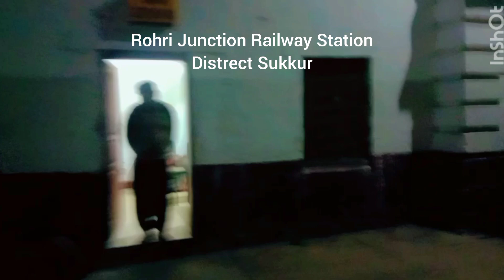Rohri Junction Railway Station Direct Sukkur|| Pakistan Railway Station